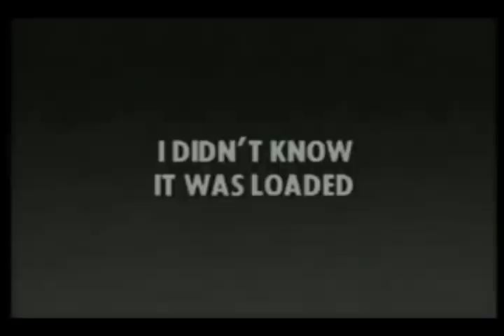LOOK WHAT I FOUND IN MY DADDY'S CLOSET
MY COMPUTER GOT ALL FUCKED UP AND MADE THIS AWESOME VIDEO